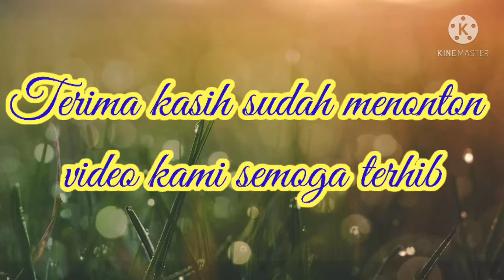Spot lama rasa baru belutnya hampir lepas lagi untung masih bisa di selamatkan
assalamualaikum salam satu hoby hari ini team mbs sedang mencoba spot yang sudah lama gak di kunjungi hasilnya luar biasa